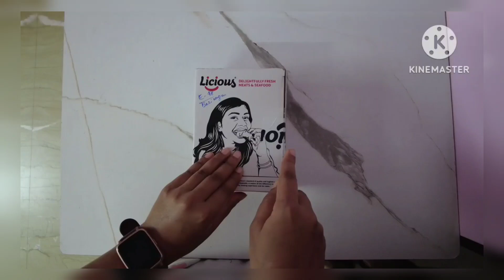LICIOUS CHICKEN DRUMSTICK RECIPE / GRAVY MASALA CHICKEN । तीखा मसालेदार। MY RENTED KITCHEN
Hi,
About this- Easy way to cook licious chicken drumstick
bhut hi aasan tarike se kam time mai kese chicken bna skte hai btane wali hu is video mai aaj

Ingredients
licious chicken DRUMSTICK -500 gm
green chilli
ginger garlic paste
curd
onion
tomato
Dry masale
corriandor,haldi
kashmiri mirch
black pepper
licious chicken masala

licious chicken drumstick ,easy way to cook  chicken
gravy chicken